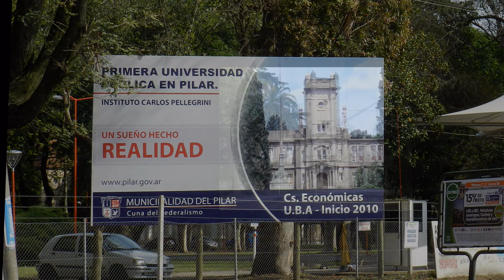Instituto Carlos Pellegrini - Pilar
Impactantes fotografías de este Instituto que nació como donación de la Bolsa de Comercio de Buenos Aires y vivió las viscisitudes de la política Argentina. Shocking pictures of this Institute that begins as a donation from the Bolsa de Comercio de Buenos Aires and have experienced the results  of politics in Argentina.